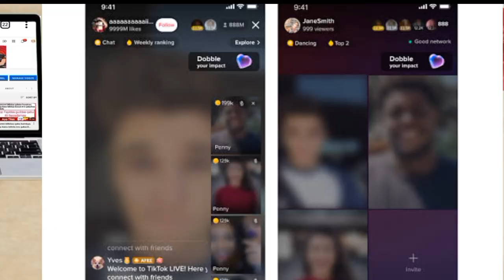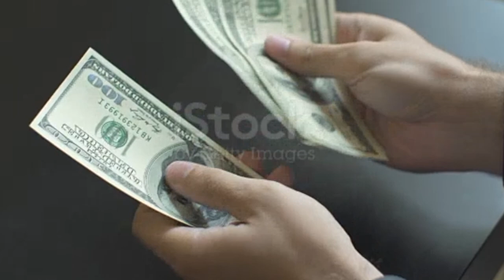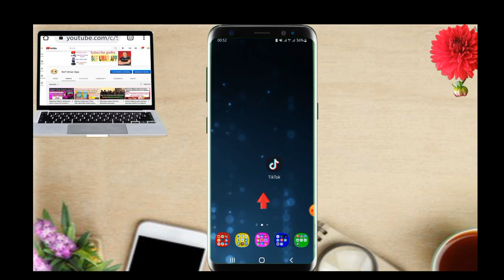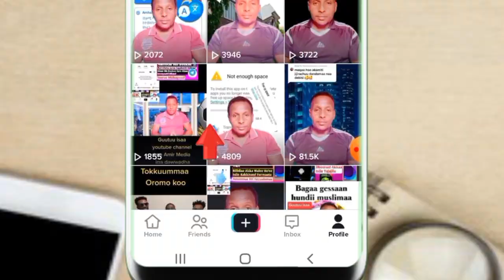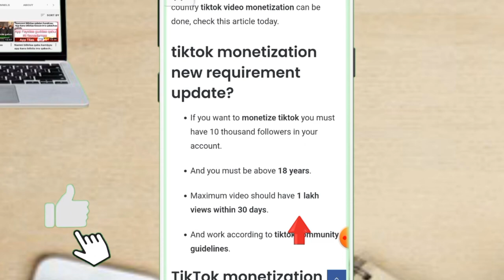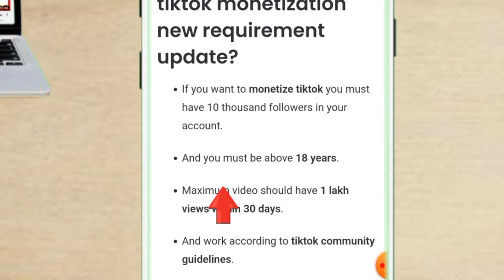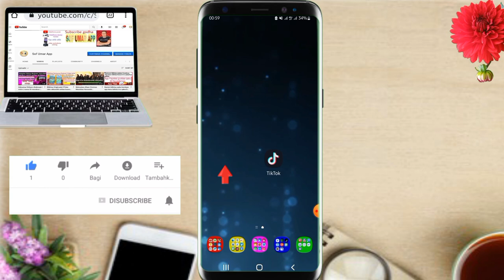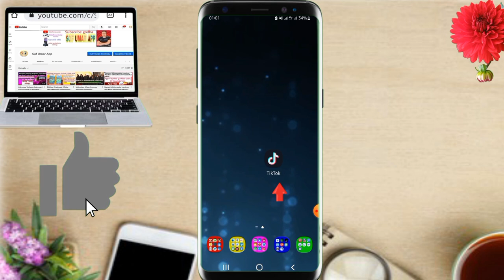TikTok Kafaltii Eegalee Jira | Seera Harawaa Tiktok 2023 Akkaataa Qarshii irraa argatan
TikTok Kafaltii Eegalee Jira | seera haarawaa Tiktok 2023 | Akkaataa tiktok irraa qarshii argatan

Youtube tutorials
Useful Applications
Photo editing
Video editing
Online business
Online marketing